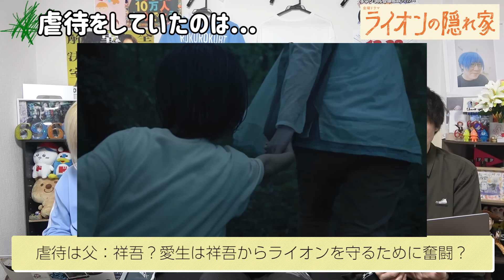【ライオンの隠れ家】1話 ライオンは愛生の実の子ではない？愛生が持たせたメモの内容が判明しました【柳楽優弥】【坂東龍汰】【齋藤飛鳥】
6969bと一緒に『ライオンの隠れ家』を楽しみましょう！
【目次】
00:00 OP&考察点
01:30 初回のポイントを整理！
03:08 虐待をしているのは...
06:37 逃走に協力してるのは...
08:19 Xの正体とは!?
10:20 繋がっていく事件...

【6969bをもっと楽しみたい！あなたへ!】

Carnival kids (feat. Tristan) / Stardom Sound